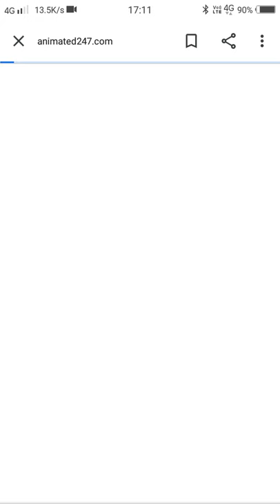How to download McQueen all movies